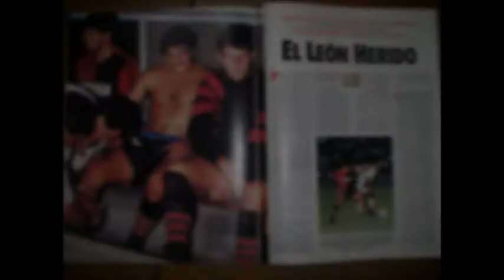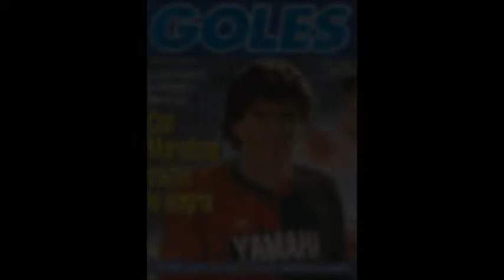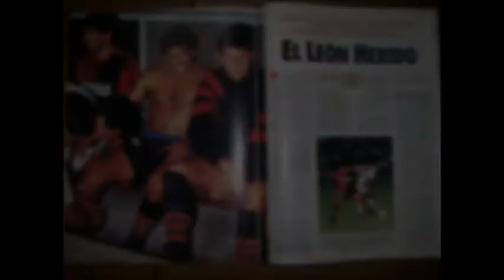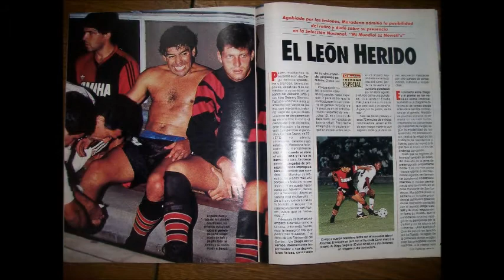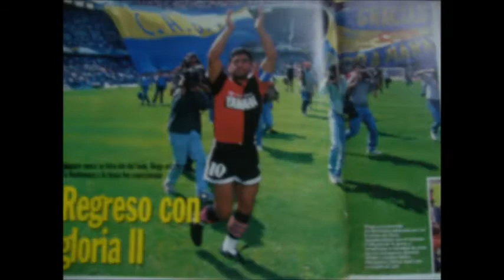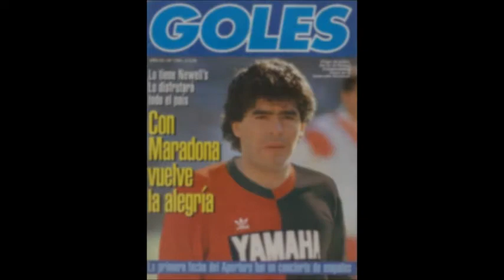¿Por qué Diego Maradona llegó a Newell's? - La Debacle - Jueves 12 de marzo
En La Debacle te respondemos esa pregunta que alguna vez te habrás hecho... ¿Cuál fue uno de los detonantes de la llegada del Diego a la Lepra? Nosotros investigamos a fondo y con su autobiografía "Yo soy el Diego" como fuente principal, te contamos la verdadera historia de la llegada del jugador más grande de todos los tiempos al club rosarino.